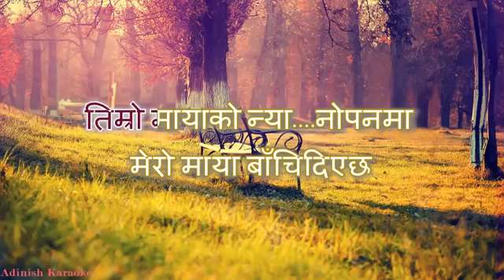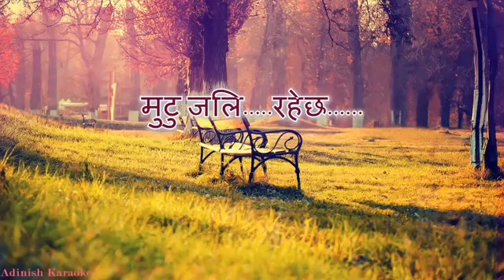gpr ko song